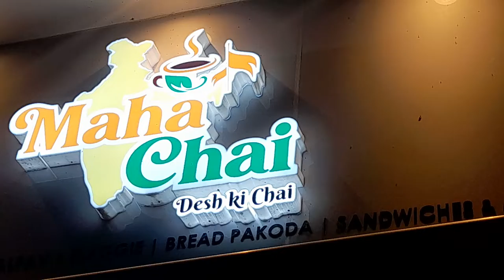क्या ग़ज़ल गया ❤️swpnil bhai bollywood song play gitar